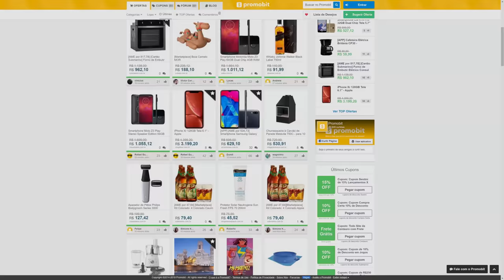Gamers estão FURIOSOS com a ROCKSTAR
Entenda porque os Gamers estão FURIOSOS reclamando da ROCKSTAR e do seu novo jogo no PC...

Gameplay de Fundo: Red Dead Redemption 2